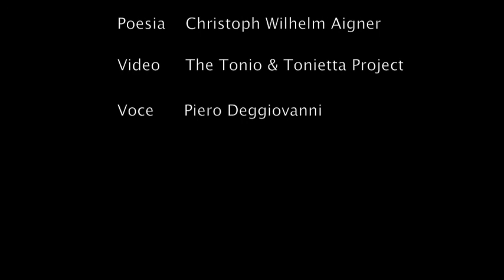Christoph Wilhelm Aigner, Onde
The Tonio & Tonietta Project Bologna 2010
Piero Deggiovanni
Christoph Wilhelm Aigner
video poesia